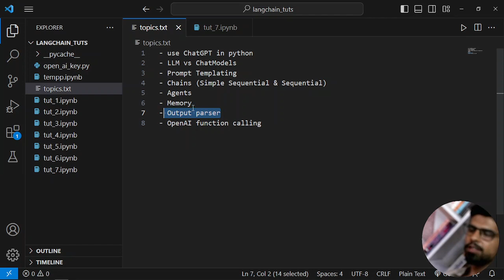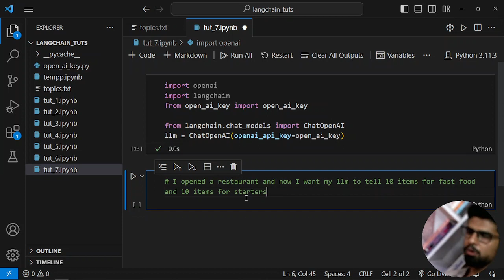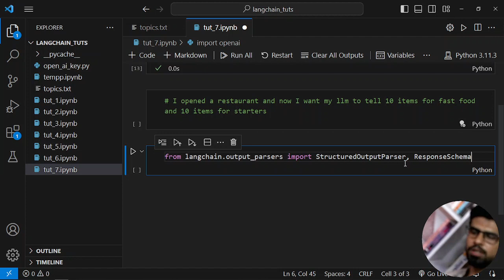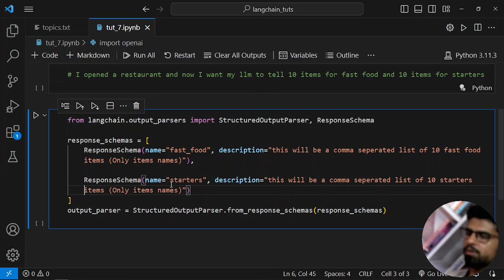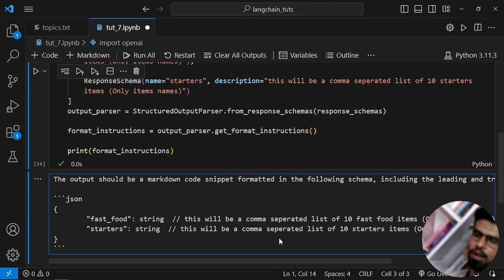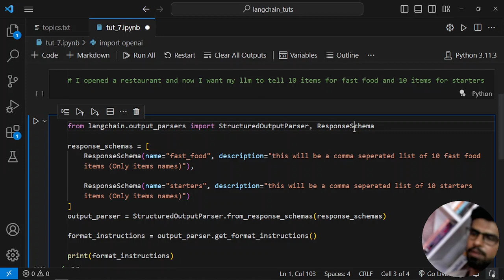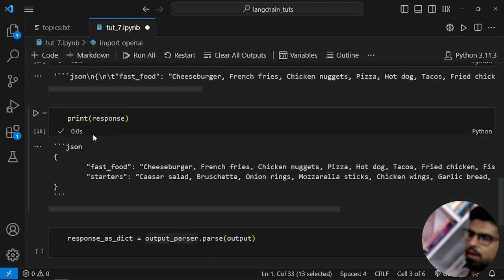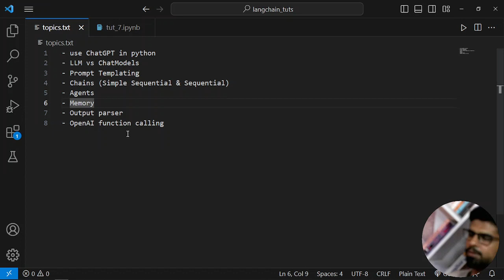LangChain tutorial # 7 | Output Parser in LangChain | Get Output From LLM in Desired Structure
I do teach online and help students with their coursework and projects.